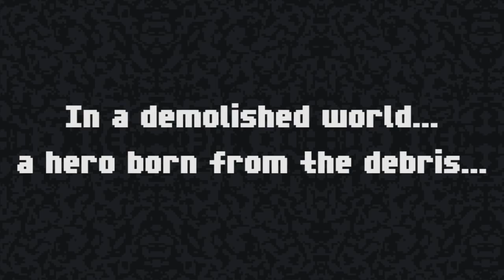Tap Souls Трейлер Игры